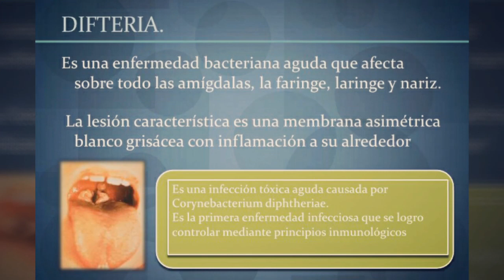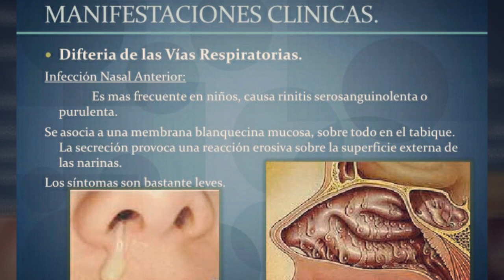Lo que no sabias de la Difteria.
La difteria es una infección causada por la bacteria Corynebacterium Diphtheriae. Sus signos y síntomas, que suelen manifestarse entre 2 y 5 días después de la exposición, pueden ser desde leves hasta graves. A menudo los síntomas se presentan de modo gradual, empezando por dolor de garganta y fiebre.

La difteria se transmite fácilmente de una persona a otra, ya sea por contacto directo o por vía aérea, a través de las gotículas respiratorias emitidas por ejemplo al toser o estornudar. También puede diseminarse a través de tejidos u objetos contaminados.

Para tratar esta infección se administra una solución de antitoxina diftérica por inyección intravenosa o intramuscular. También se administran antibióticos para eliminar la bacteria, poner fin a la producción de toxina e impedir el contagio de otras personas.